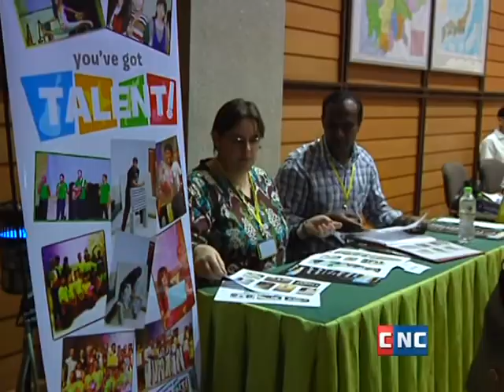JCI Career Corner III - 2013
It truly was an amazing career event where students from High School, as well universities and colleges throughout the country had the opportunity to explore their career path from the industry experts from various companies and organization in Cambodia. Seekideal.Com would like to extend our gratitude to our clients and partnered organization, as well as educational institutions for valuable times in sharing your knowledge and experiences with our students. On behalf of JCI-Cambodia, Seekideal.Com would also like to give special thanks to all of the Main Sponsors, as well co-sponsors for making this such event possible for our students. Please share with us your experiences here, as well feed back so we can make the event even more enjoyable for you next time. Last but not least, thank you to all the volunteers from both JCI and Seekideal.com for all your hard work that made this event possible.